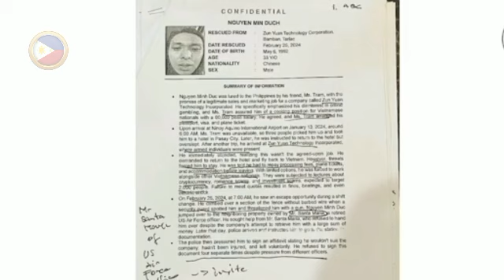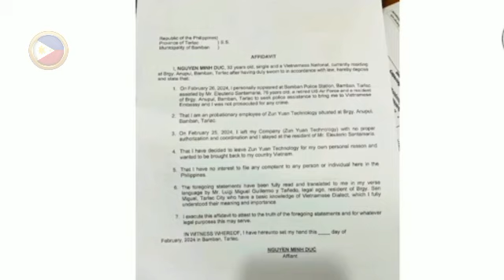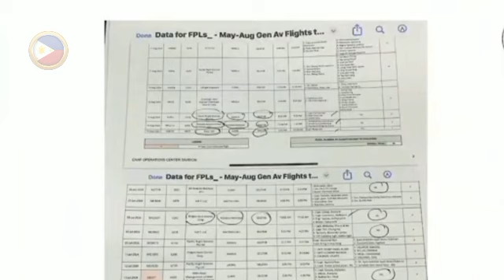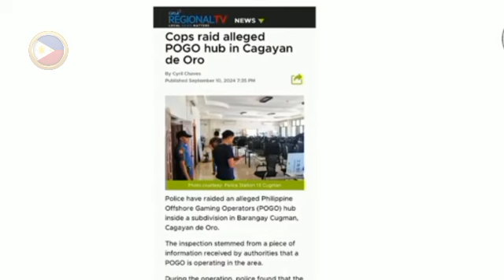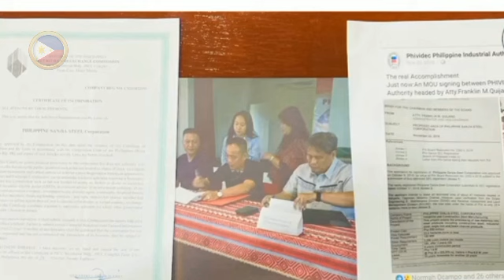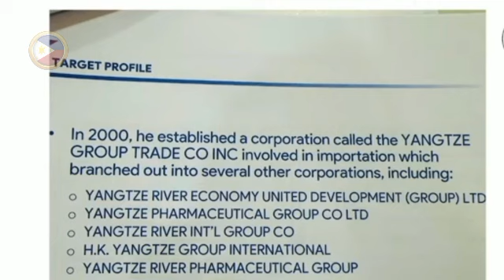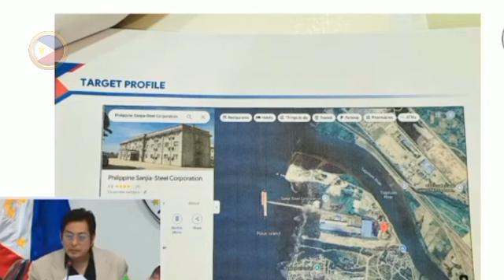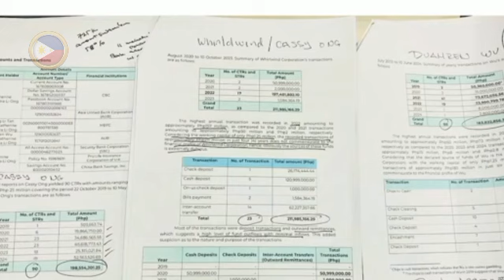isang CHIEF of POLICE ni GUA HUA PING | May MABIGAT na PAHAYAG INGGIL kay GUO HUA PING!